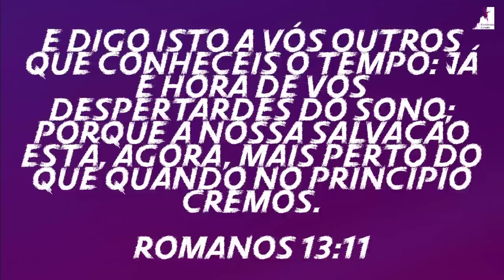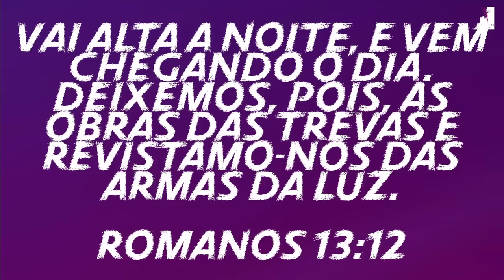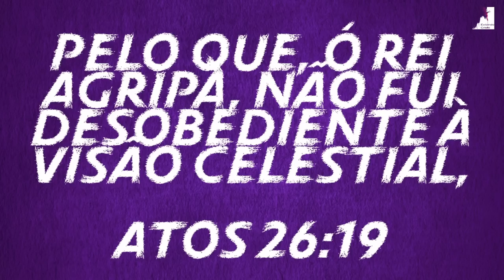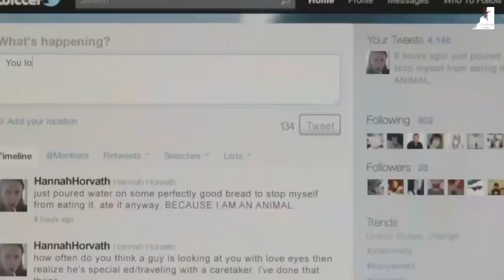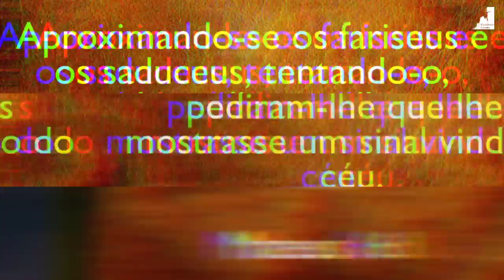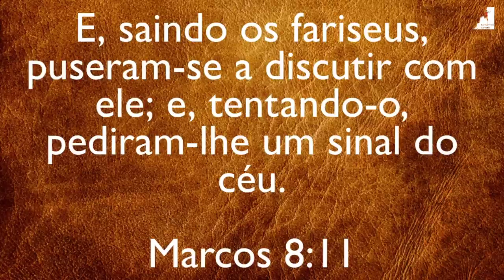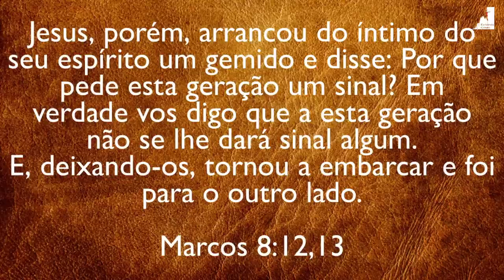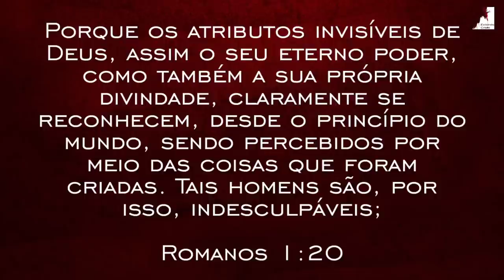Deus Já Mandou o Sinal da sua Volta - Miguel Ma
Deus Já Mandou o Sinal da sua Volta. O Pastor Miguel Ma nos mostro que Deus já mandou inúmeros sinais da sua volta. Podemos ver muitos sinais da sua volta, do arrebatamento da igreja e da volta de Jesus. Estamos no tempo do fim, aguardando o grande dia do Senhor!

🔸PREGAÇÕES

🔸 SÉRIE APOCALIPSE

🔸EZRA MA

🔸MIGUEL MA

🔸EXIBINDO CRISTO

🔸Queridos irmãos!